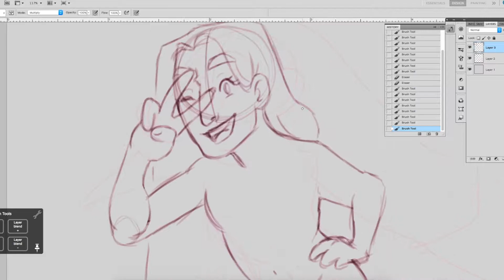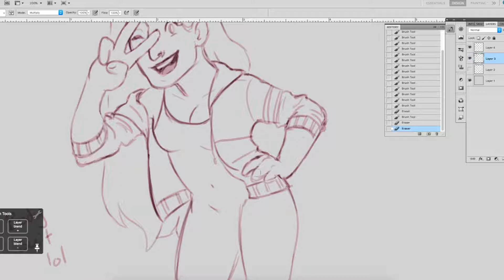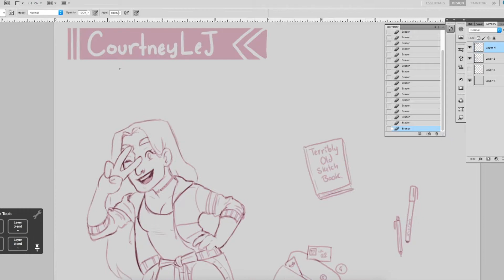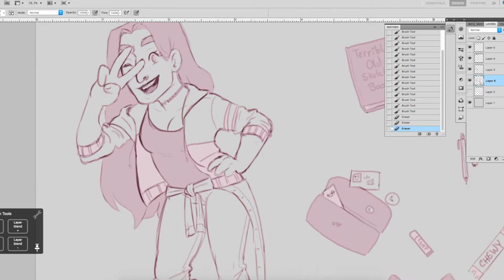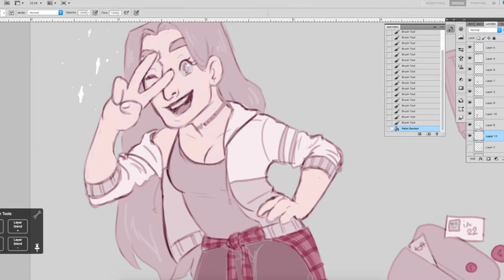Meet the artist / / Speedpaint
Hey guys! I did this thing and took a silly quiz, enjoy!